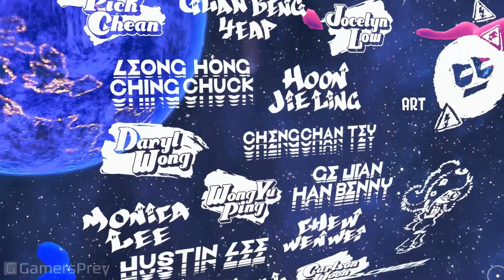Splatoon 3 Credits with Pale Blue Dot - Red Vox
A game about humans becoming extinct due to their own hubris, causing cephalopods to be the dominant species mixed with a song that's a pre-emptive message about the first thing happening. Kind of tragic if you think about it, lmao.